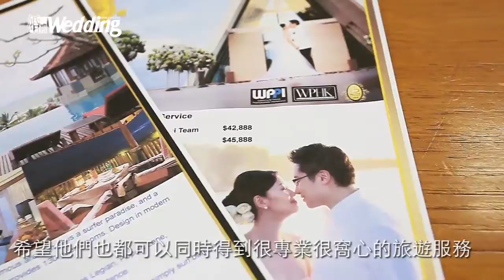《婚禮雜誌大賞2013》星級海外婚紗攝影服務大獎．Flying Dream Production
Flying Dream 是一間提供一站式旅遊婚紗攝影服務的公司，與泰航假期及港航假期合作提供獨家的「管家」服務，由香港出發以至抵達海外拍攝婚照，這位管家都會全程為你倆安排妥當，貼身跟進拍攝事宜及行程安排，務求新人得到一段輕鬆愉快的拍攝回憶。